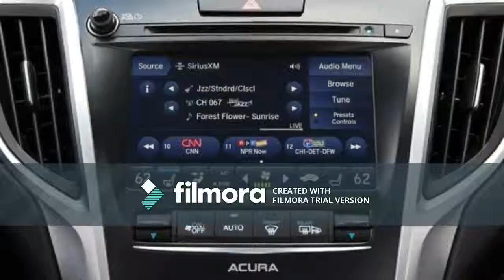2018 Acura TLX A-Spec SH-AWD – Redline: Review/shanta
When Acura’s TLX arrived for 2015 as the dual replacement for the discontinued TSX and TL sedans, it was a decent entry-luxury machine, albeit one whose best attributes were its relative affordability and its nice interior. Alas, there were numerous better, sportier, and more exciting sedans in its competitive set.For 2018, Acura wants to shoulder the TLX into consideration alongside that stronger company (read: rear-wheel-drive four-doors such as BMW’s 3-series and Infiniti’s Q50) with a new $2900 A-Spec sport trim. Designed to buff up the TLX’s handling, the kit differs slightly depending on which drivetrain is ordered. On the top-of-the-line TLX V-6 with Acura’s torque-vectoring Super-Handling All-Wheel Drive system, as tested here, the A-Spec gains firmer dampers and springs, a larger-diameter rear anti-roll bar, retuned electric power steering, and Michelin Primacy MXM4 tires in place of the regular model’s taller-sidewall Goodyear Eagle LS-2 rubber. Front-drive A-Spec TLXs lack the stiffer rear anti-roll bar and the firmer springs.